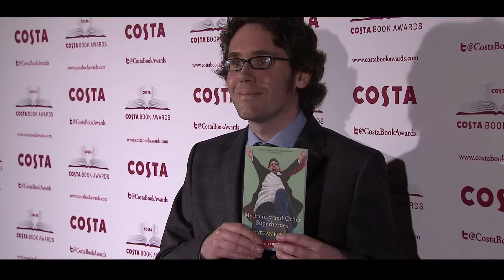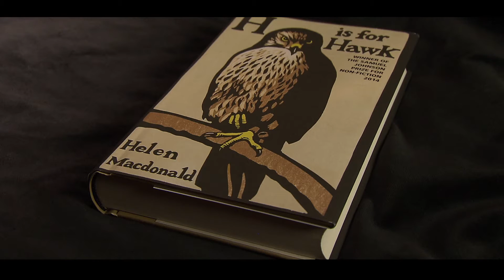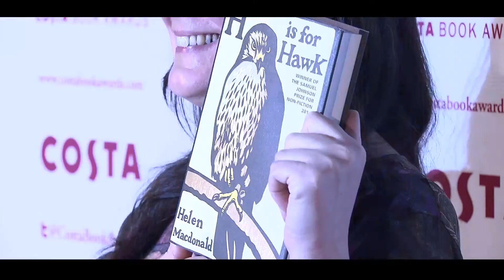2014 Costa Book Awards